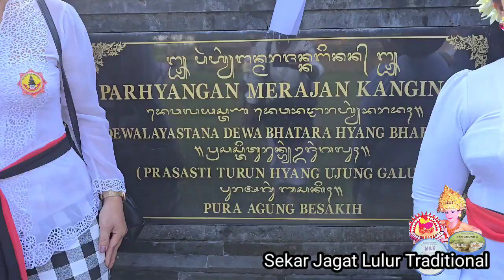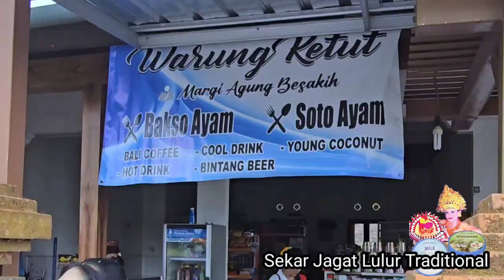Karangasem Pura Agung Besakih...Sekilas Ngayah Pujawali Merajan Kanginan Ida Bhatara Bharadah